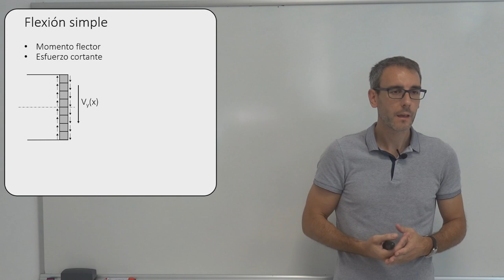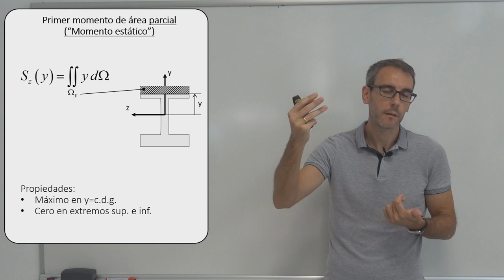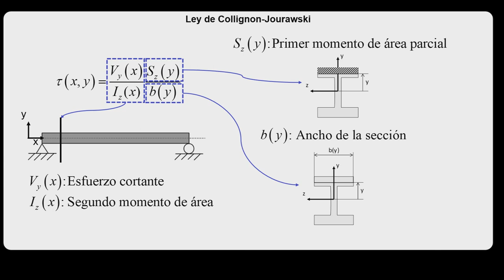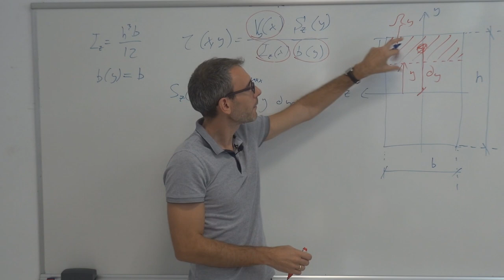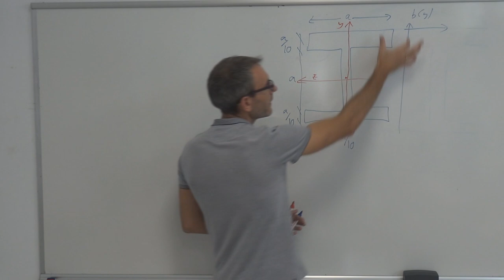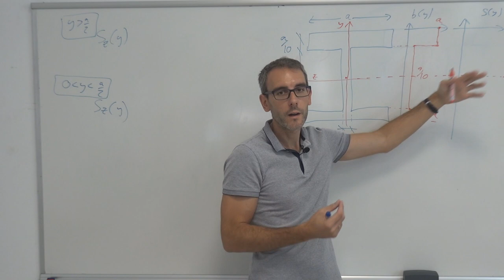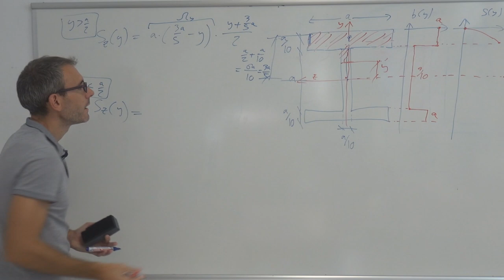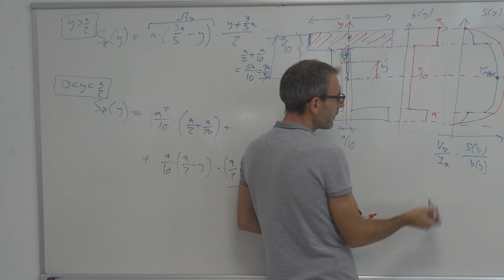Resistencia de Materiales 4x03: Flexión. Ley de Collignon. Momento estático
Ley de Collignon de tensión tangencial en flexión. Ejemplos de cálculo del primer momento de área parcial / momento estático de secciones.

00:00 Introducción
01:46 Primer momento de área parcial («Momento estático»)
04:35 Ley de Collignon
06:57 Ejemplo 1: perfil rectangular
12:19 Ejemplo 2: perfil doble T